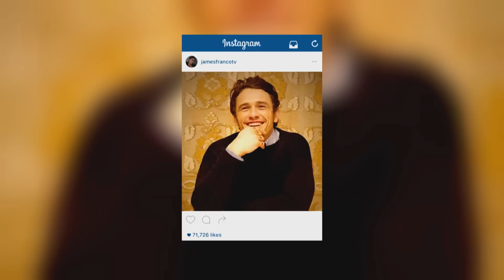Selena Gomez Interview - James Franco & Shia LaBeouf | Hangout Pt.2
Selena Gomez speaks about her acting, takes an economics test, and relives meeting her crush Shia LaBeouf, in the second part of her interview with 4Music.

4Music brings you closer to the hottest artists around right now. We give viewers a front row seat to see some of the world's best loved names in music and entertainment. We're music and then some on Freeview, TalkTalk & BT Vision 18, Sky 360, Virgin 330, and, of course, YouTube!